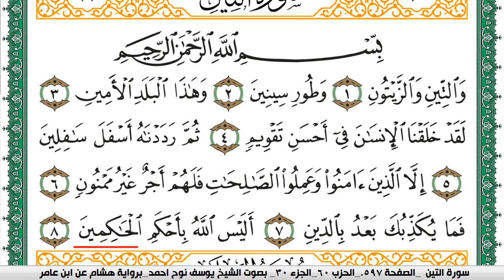سورة التين مكتوبة يوسف نوح احمد برواية هشام عن ابن عامر